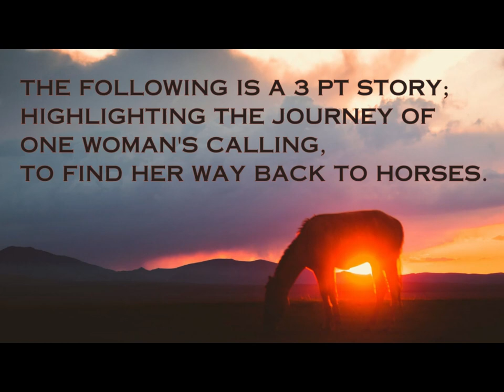The Power of Equine Therapy: My Journey in Healing and Connecting with Horses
Charla shares a 3 part story about her experiences connecting with horses through equine therapy.  After some health setbacks, Charla hops a plane to BC, Canada to attend a wild horse retreat at Gateway Ranch, owned and operated by Liz Mitten Ryan, the subject of the documentary, "Herd". With a heart full of hope and freedom in her step, she sets off on a journey, in search of the medicine she knows only the land and the horses can provide.
Horse therapy is a powerful tool that can help you heal from trauma and connect with your inner strength. If you're interested in finding out more about equine therapy, be sure to watch this video and learn about the power of equine therapy!

Charla's book

"Herd", documentary...